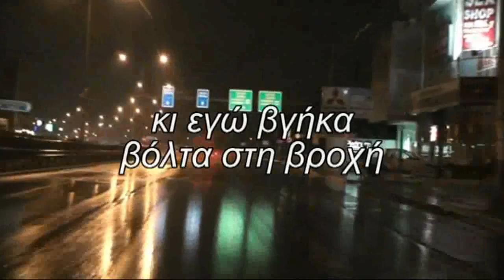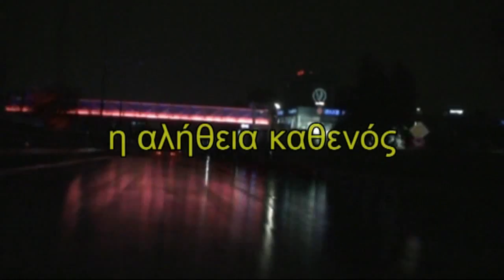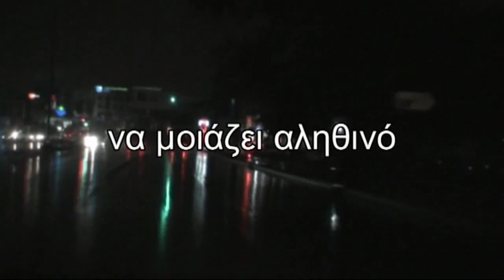H ALITHEIA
driving in rainy athens greece